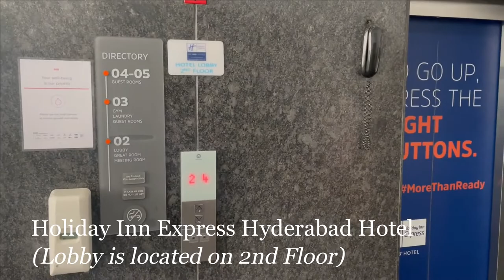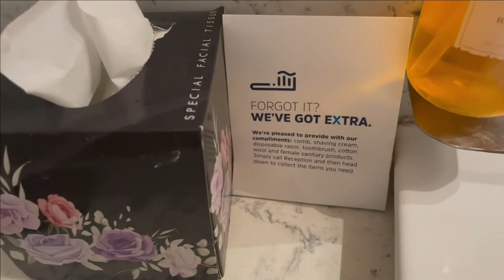Inside Holiday Inn Express Hyderabad, Banjara Hills, India - Room, Breakfast - Quick Tour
This hotel is located in a strategic location in the upscale area of Banjara Hills. It is walking distance to the GVK Shopping Mall. Breakfast is complimentary and room is clean.